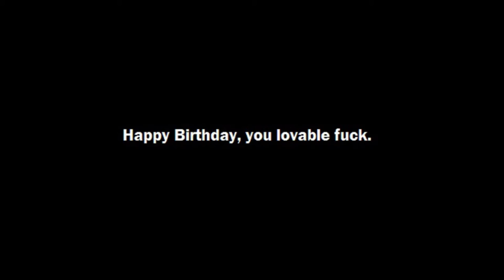Hep borfdep ft. zac